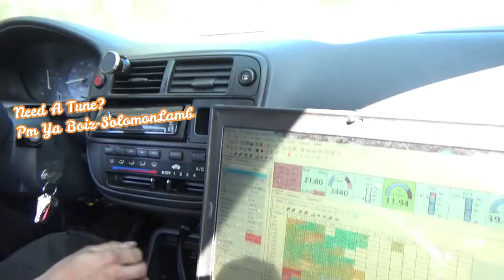BMTune HTS SolomonTuned B D H F N/A TURBO OBD1 Honda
compilation of some HTS tuning on multiple cars